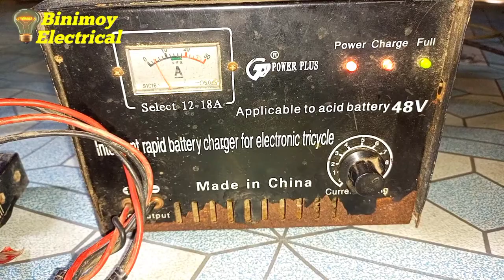৬০বোল্ড অটোগাড়ির চার্জার, কিভাবে ২৪ভোল্ড করা যায়। how to working a 60v battery charger to 24v.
ব্যাটারি চার্জারের ভোল্ট কিভাবে কমাতে হয়।এই ভিডিওটি দেখে অবশ্যই তা শিখতে পারবে, ভিডিওটি দেখে বুঝতে কোন সমস্যা হলে কমেন্টে জানাবে, আমার যতটুক সম্ভব আমি বুঝাতে চেষ্টা করব, ইনশাআল্লাহ